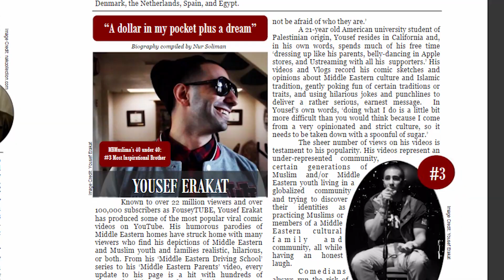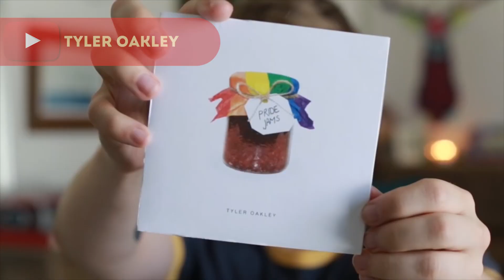Top 10 YOUTUBERS That FOUND FAME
Welcome to Top10Archive! While many YouTubers never see the upside of 1,000 subscribers and create content for the same dozen viewers, others see so much attention that their fame stretches even beyond the confines of the World Wide Web. Like many of us, these ten YouTubers had a modest following struggling against the tide of the internet – but they overcame and exploded, earning them a spot in mainstream media.

10. Rhett and Link
9. Brave Wilderness
8. Jenna Marbles
7. Epic Meal Time
6. FouseyTube
5. Tyler Oakley
4. Dane Boedigheimer
3. Adam Ruins Everything
2. Smosh
1. PewDiePie